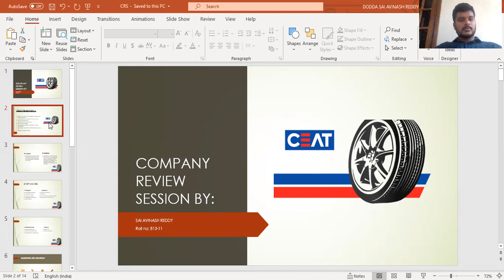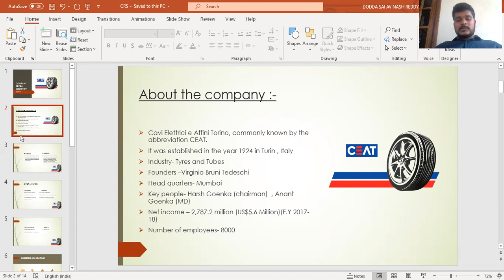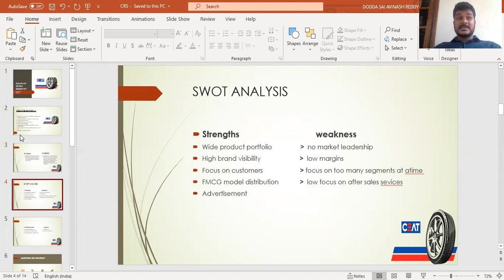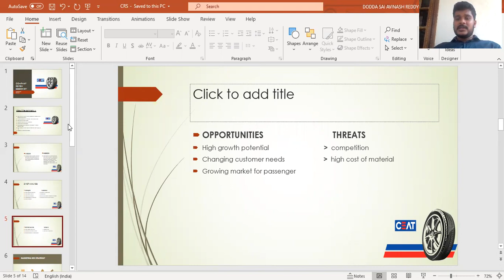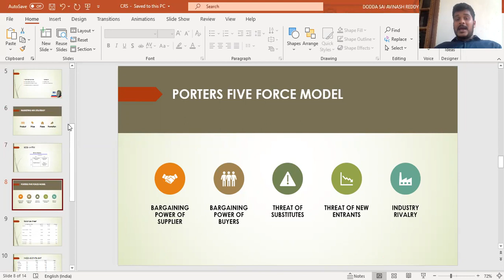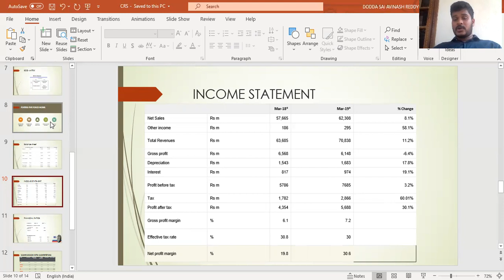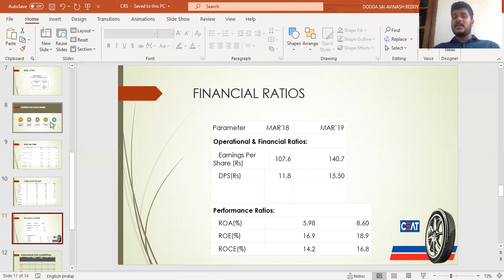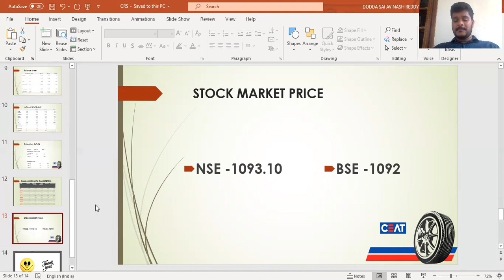Review on CEAT tires(AVINASH REDDY/B13-11)